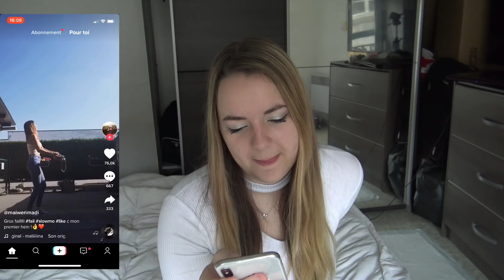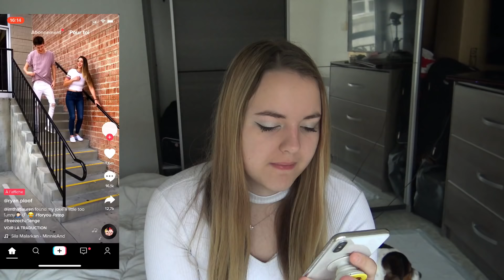JE RÉAGIS AUX PIRES VIDÉOS TIK TOK !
MON TIKTOK : @vastyleoff